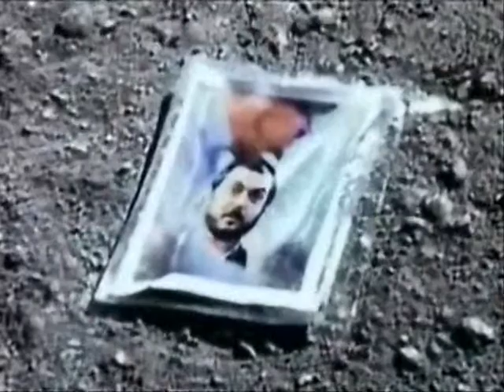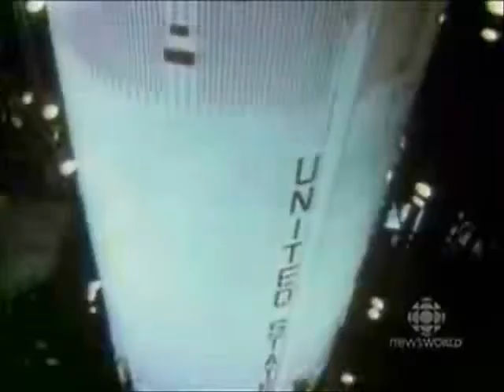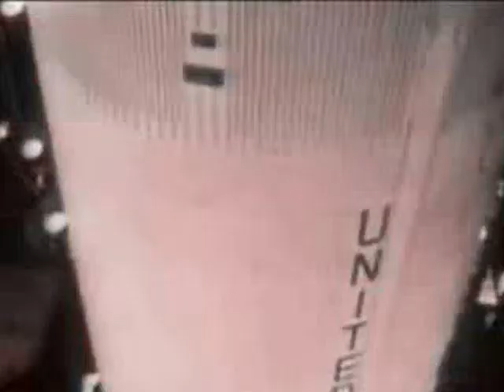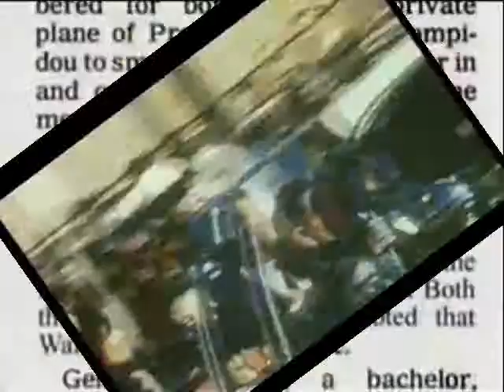fooled again the who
i like this song by the who and did a clip that is not very good just fooling around